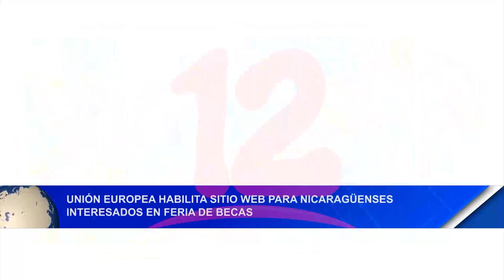Unión Europea habilita sitio web para nicaragüenses interesados en feria de becas